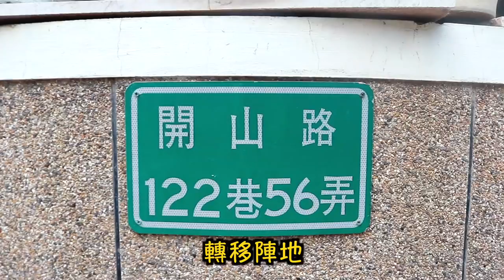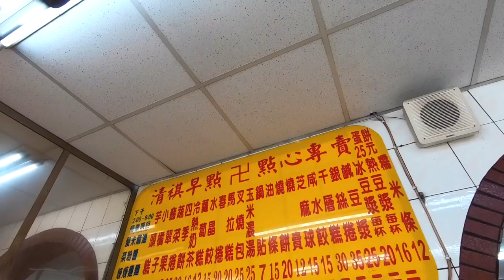台南Safari zone抓寶之我是來吃吃喝喝的（外加亂唱歌）PokemonGo activity at Tainan「Vlog＃48」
台南Safari zone

又一個生活廢片誕生了
這次下台南陪抓寶，板橋李準基說他很興奮兼感動 XD